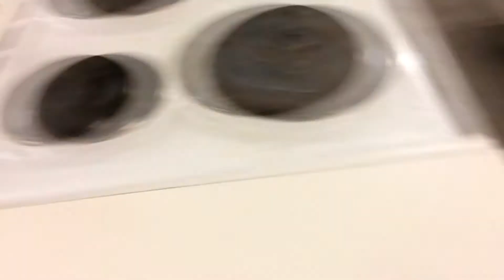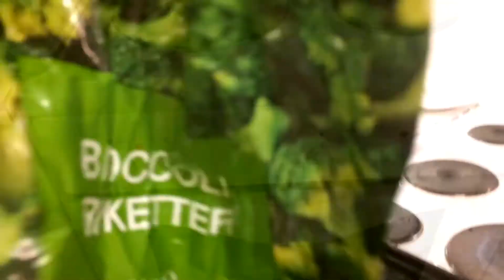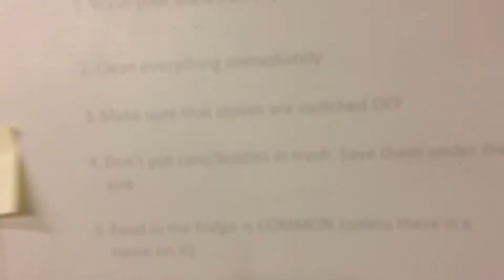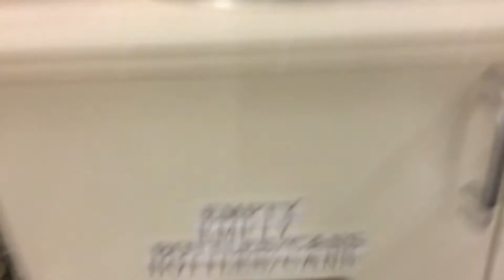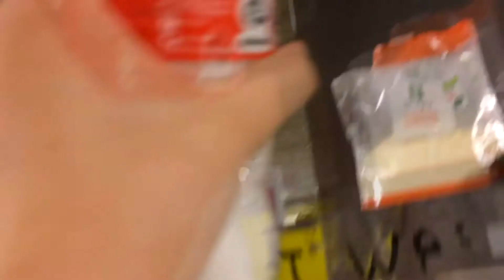Cooking with Mel - Balls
Æbleskiver!
Balls.